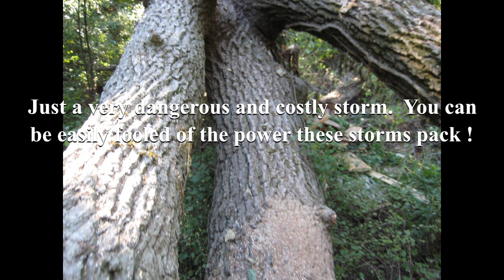derecho storm august 10 2020 Illinois and Iowa 130 mph winds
This was the massive storm that swept through the northern parts of Illinois and Iowa and other states, with winds up to 130 mph on 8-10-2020. Thousands of residents left without power. Utility poles and downed wires for miles, along with trees and broken limbs. This storm was moving at a very fast clip and easily overtook me with high winds and lots of rain. (Had no idea it was coming? Stopped at a gas station on the way to a auction and was told about it. I intersected with it while going north, and shot this footage.